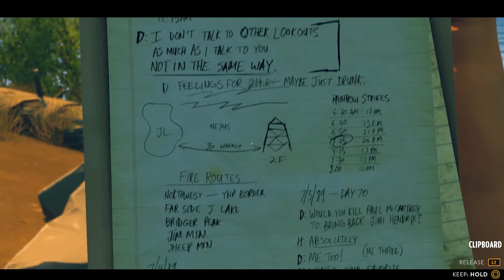NZZ 1 Game in 100 Sek: Der Ruf der Wildnis: FIREWATCH im Test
Das neuste Mystery-Indiespiel von Campo Santo versetzt den Spieler in die Wildnis Wyomings. Obwohl er dort allein ist, kommt selten Langeweile auf.